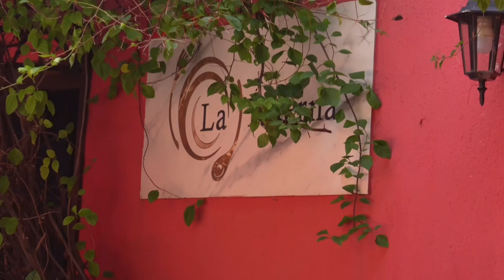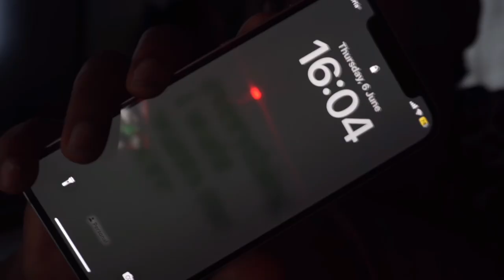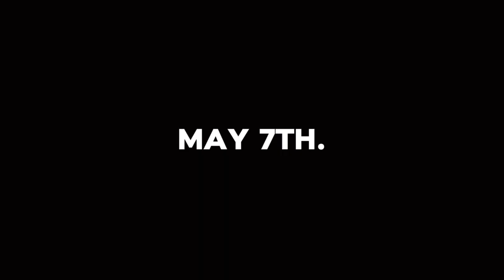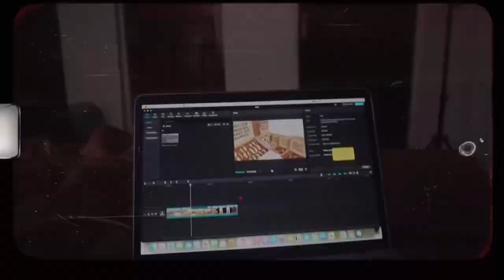Life Lately | I QUIT ANOTHER JOB? + self-esteem struggles + content date + birthday dinner & more!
in today's vlog, i share what i have been up to since the last time you saw me.

my attempt at getting back to posting on youtube.

i hope you enjoy this vlog!! :)) watch in 1080p or the highest quality available!

still vivian cbk on every social media platform!

**FAQ**
what i film with - iPhone 12/sony zv e-10
what i edit with - macbook capcut & vllo